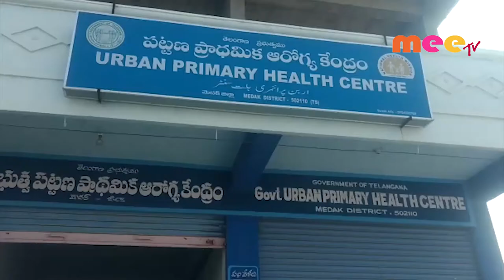ప్రతి నెల మొదటి మంగళ వారం ఆశ డే //04.02.2020//MEE TV NEWS//